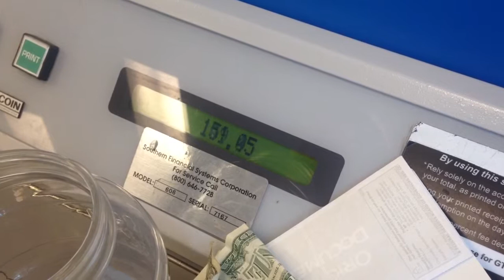Free Change Counter at GTE Federal Credit Union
The counter counts our change as it goes down the shoot. This is a service that the bank offers for free.